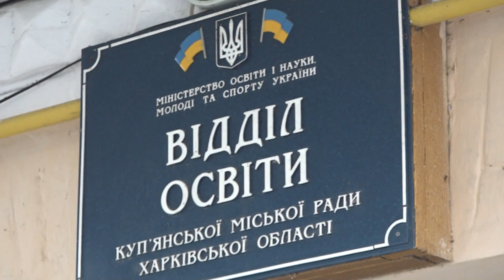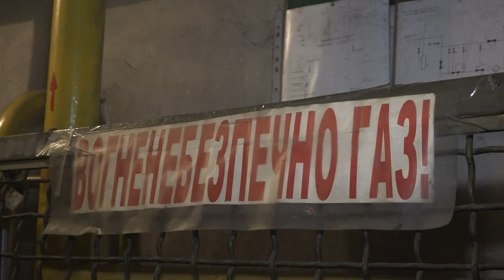Частина Харківщини без тепла - вимушені канікули та холод у квартирах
Плюс тиждень канікул через холоднечу. У Куп'янську, що на Харківщині, усі 10 шкіл без опалення. Але тамтешнім школярам не буде тепло і вдома. Опалення немає і в багатьох житлових будинках. Схожа ситуація і в Чкалівській ОТГ. Чому котельням не подали газ, хоча на календарі вже 5 листопада?